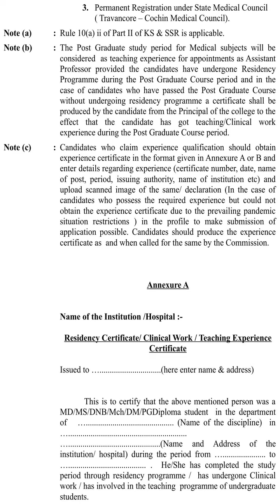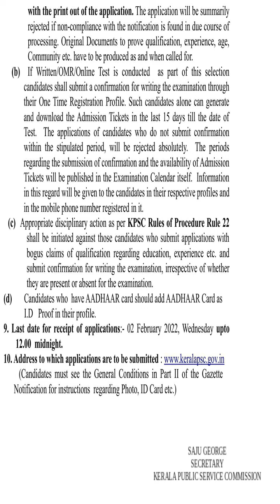KPSC Notification Assistant Professor in Forensic Medicine Medical Education Cat No 719|2021